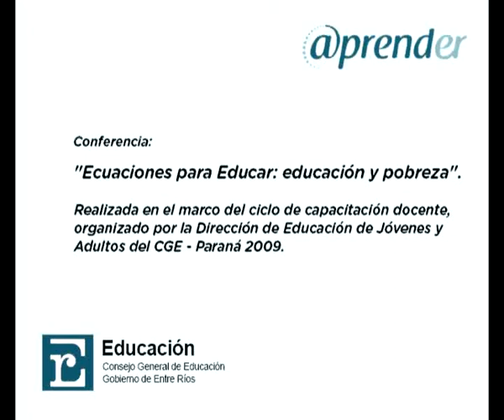Conferencia Zerbino Parte 3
Dr. en Psicología Mario Zerbino
Conferecia:
"Ecuaciones para Educar: educación y pobreza".
Realizada en el marco del ciclo de capacitación docente,
organizado por la Dirección de Educación de Jóvenes y
Adultos del CGE - Paraná, Entre Ríos, Argentina, 2009.